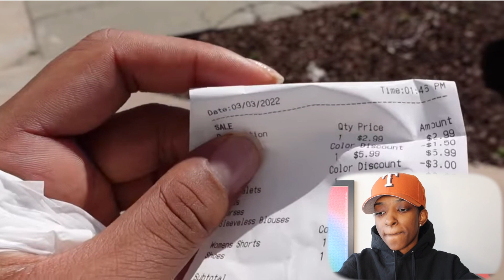COUPLE STYLES EACHOTHER WITH THRIFT STORE CLOTHES | Royal Family | Queen and Clarence Reaction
Today I'm reacting to Queen Naija and Clarence COUPLE STYLES EACHOTHER WITH THRIFT STORE CLOTHES

✚ My Other Links:
Vlog Channel: Youtube.com/BehindTheHeat
Podcast: Youtube.com/BetweenHomies
Sneakers/Streetwear: Youtube.com/SmallFeetBigHeat

other tags,
royal family reaction , queen and Clarence , Clarence and queen naija